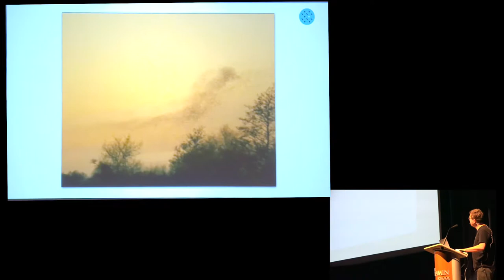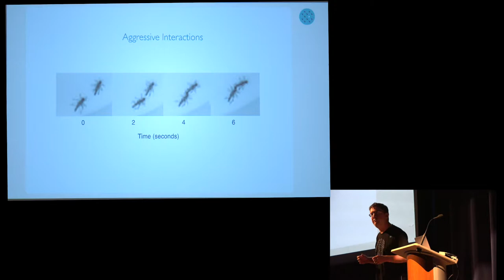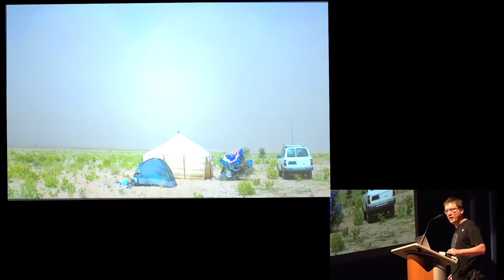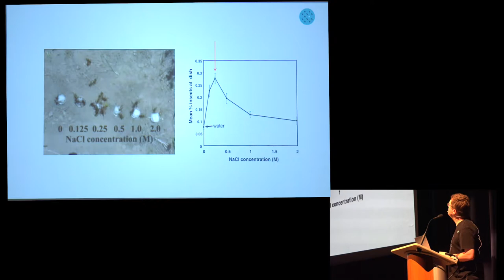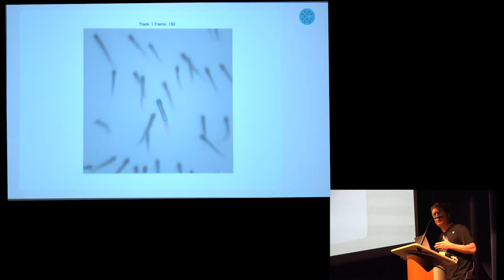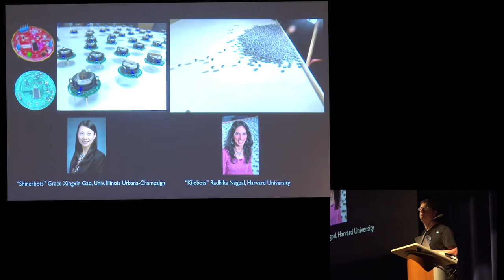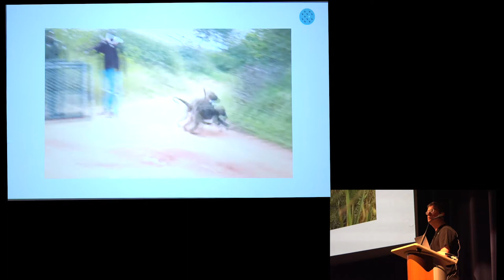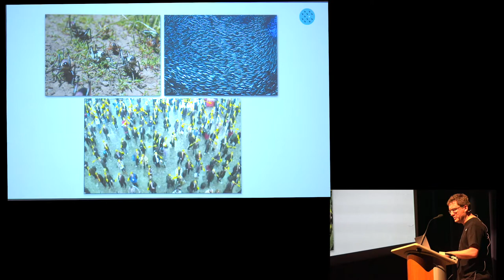Science Meets Music - The Principals of Collective Behavior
Ingenuity and dedication: essential elements for both Science and Art. The musician and the scientist require them alike to break through towards new frontiers, where discipline, perfection, and attention to the minutest details are just as important as curiosity, courage, and inspiration.

Visionary scientists are at the origin of most ground-breaking discoveries. Creative and inspired musicians have led to many magnificent compositions and world-class musical performances throughout history.

In Max Planck Florida Institute for Neuroscience's acclaimed public lecture series, the South Florida community is invited to exciting science talks on new discoveries in brain research together with outstanding musical performances by talented young musicians.

DR. IAIN D. COUZIN, Max Planck Institute for Ornithology / University of Konstanz

Dr. Couzin joined the Max Planck Institute for Ornithology in February 2015 to set up the new Department of Collective Behavior. Previously, he was a full Professor at Princeton Universtiy. His work aims to reveal the fundamental principles that underlie evolved collective behavior, and consequently, his research includes the study of a wide range of biological systems, from insect swarms to fish schools and primate groups.

The extraordinary synchrony of motion exhibited as a flock of birds arcs overhead, or a school of fish turns, as a ripple of light, is captivating. Like some animate fluid the individual organisms appear to move as one, their minds seemingly connected by an invisible network. Dr. Couzin’s lecture will provide a visual guide to ‘collective animal behavior,’ using the latest imaging technologies to reveal how and why animals exhibit collective motion, the huge impact swarms have on human life, and the remarkable collective sensing and decision-making capabilities that have arisen in animal groups.

Dr. Couzin is a National Geographic Explorer and has won multiple awards for his research including the Searle Scholar Award, Popular Science’s “Brilliant 10” Award and the Scientific Medal of the Zoological Society of London.

With musical guest, Dr. Sofiya Uryvayeva.